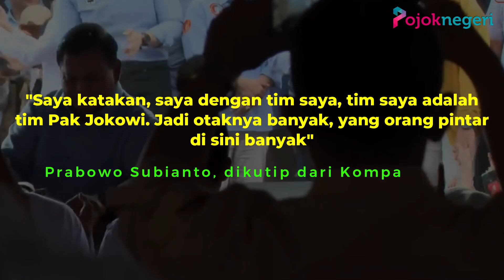Di Hadapan Massa Pendukungnya, Prabowo Subianto Nyatakan Pensiun Berpolitik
Capres dari Koalisi Indonesia Maju (KIM) Prabowo Subianto mendapatkan sambutan positif dari para pendukungnya di Tasikmalaya.

Para pendukung tersebut berasal dari berbagai latar belakang seperti emak-emak hingga anak muda.

Sambutan positif tersebut terjadi ketika Prabowo melakukan orasi politik di acara acara Konsolidasi Tokoh Agama Masyarakat (Togama) di Primajasa Exhibition, Tasikmalaya, Jawa Barat (2/12).

Lewat orasi politik tersebut, para pendukung Prabowo meneriakan sejumlah ucapan semangat.

Selain itu, Prabowo diboyong untuk digendong turun panggung oleh para pendukung yang menggemakan 'Jabar Tetap Prabowo.'

Seraya digendong oleh para pendukungnya itu, Prabowo sempat berjoget dan mengangkat kedua tangannya dengan simbol dua jari yang menandakan nomor urut 2.

Di sisi lain, Prabowo Subianto mengungkapkan, tim yang mendampinginya pada Pilpres 2024 merupakan tim Presiden Joko Widodo.

Menurut Prabowo, tim tersebut terdiri dari orang-orang pintar yang menyusun berbagai materi untuk bahan kampanye.

"Saya katakan, saya dengan tim saya, tim saya adalah tim Pak Jokowi. Jadi otaknya banyak, yang orang pintar di sini banyak" Prabowo Subianto, dikutip dari Kompas.com.

Prabowo menjelaskan, dia dan timnya sudah menyusun materi kampanye dalam bentuk buku berjudul "Strategi Transformasi Bangsa Menuju Indonesia Emas 2045".

Buku tersebut memuat ragam strategi Prabowo untuk mewujudkan Indonesia yang lebih baik menurut dirinya.

Prabowo juga menyinggung soal restu Presiden Jokowi kepada pemimpin ke depan.

Prabowo tidak menyebut secara spesifik restu ditujukan kepada siapa.

Meski demikian, Prabowo mengaku akan pensiun jika dalam pilpres kali ini kembali kalah.

Prabowo menyatakan akan mengisi waktunya dengan naik gunung.

"Tapi kalau saudara tidak memberi mandat kepada saya, saya tidak apa-apa. Saya seorang patriot. Saya akan naik gunung, pensiun" Prabowo Subianto, dikutip dari Kompas.com.

Prabowo menegaskan, dia hanya ingin melihat bangsa Indonesia terhormat.

Karena itu, dia dan calon wakil presiden Gibran Rakabuming Raka akan membuat terobosan.

Salah satunya, menghilangkan kemiskinan dari Indonesia.

Selain itu, tutur Prabowo, Indonesia harus menjadi kuat dengan tetap menghormati negara-negara lain.